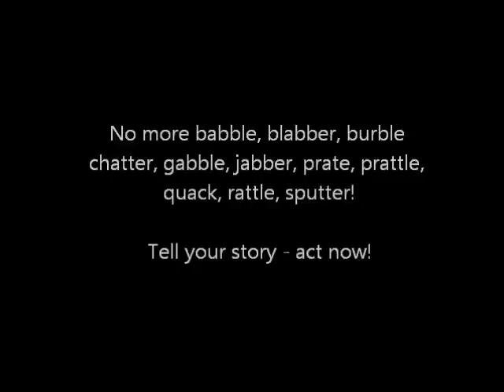The secret of environmental communication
Have you as a green-minded person ever thought about how to get your message across? This insightful expert-interview gives you some inspiration.